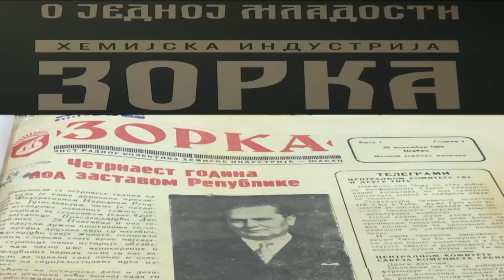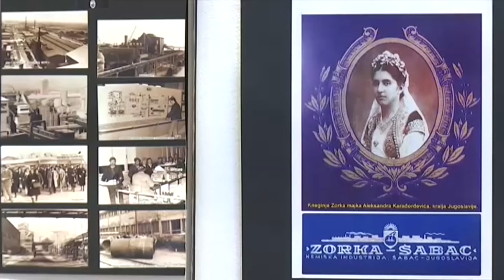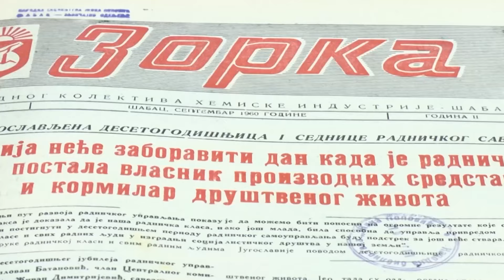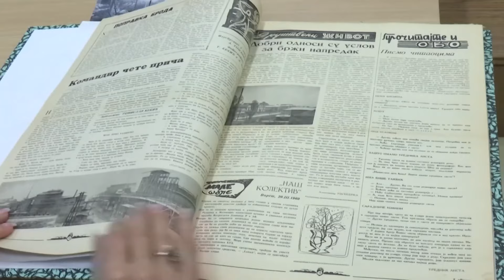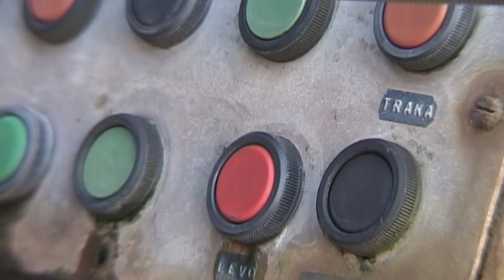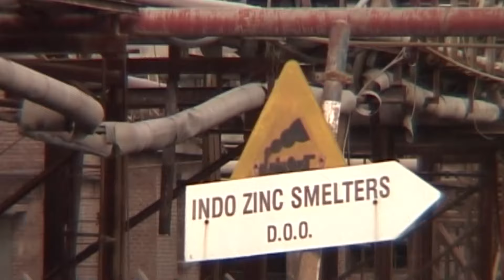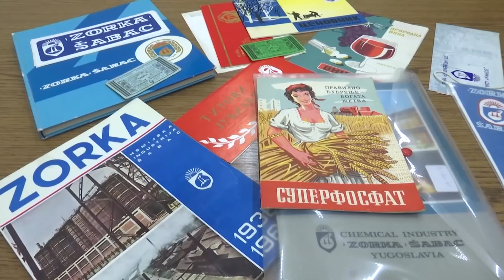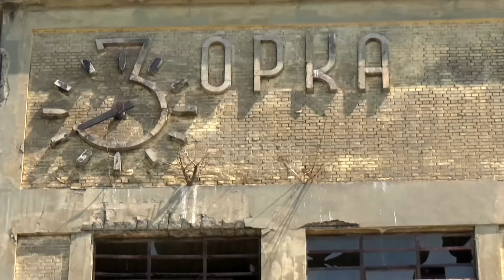Trag: Zorka jedne mladosti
Prvi pogon Hemijske industrije „Zorka” u Šapcu otvoren je na Mitrovdan 1938. godine.

Prvi pogon Hemijske industrije „Zorka” u Šapcu otvoren je na Mitrovdan 1938. godine. Povodom 85 godina trajanja nekada najznačajnijeg postrojenja hemijske industrije na Balkanu i simbola grada na Savi, istraživali smo kako je gigant nastajao. Saznali smo kako je Zorka dobila ime, ko su bili neimari, koliko je značila za to vreme kao tehnološki daleko ispred svih i kako su Kinezi dolazili da „prepišu tehnologiju i organizaciju”.

Od prihoda Zorke izgrađeno je pola Šapca – samo za radnike 3.000 stanova, sportska hala, vrtići i škole, novi most na Savi, autobuska stanica... Pomagala je i gradnju tadašnje Mlekare, Šapčanke i Jele, Glasa Podrinja. Sa 11.000 zaposlenih bila je grad u gradu.

U razgovoru sa bivšim radnicima, članovima sindikata i direktorima, saznali smo kako se u Šapcu živelo u zlatno doba i koliko je uticala na mladost brojnih generacija, kako se nazirao pad na kolena, rasprodaja i kraj i šta je od nasleđa ostalo. U emisiji podsećamo i na svetle primere Zorkinih fabrika koje nastavljaju tradiciju velikih izvoznika, šta je ostalo od suvenira u šabačkim domovima i kada će početi rekonstrukcija čuvenog tornja, zaštitnog znaka Šapca.

Autorka: Gordana Manjenčić
Snimatelji: Branimir Cvetković i Dejan Dragojević
Montaža: Slavica Petrović

Copyright: RTS